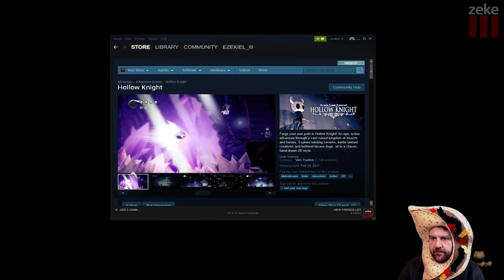Zeke Plays: Hollow Knight (part 2)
Part 2
Hollow Knight is an epic action adventure through a vast ruined kingdom of insects and heroes. Explore twisting caverns, battle tainted creatures and befriend bizarre bugs, all in a classic, hand-drawn 2D style. -Steam